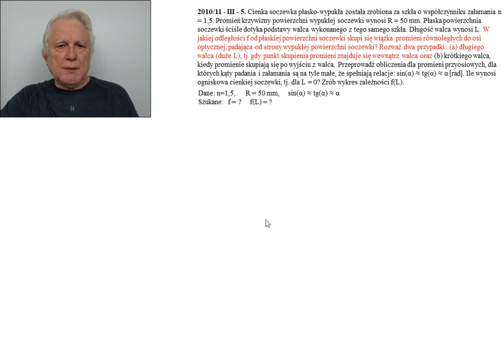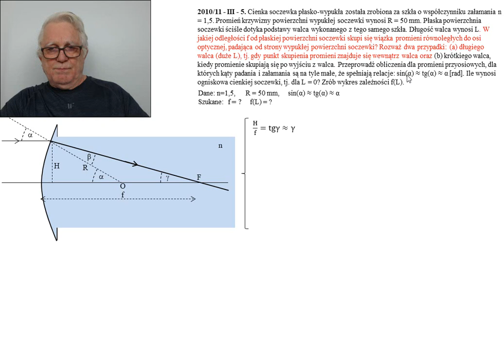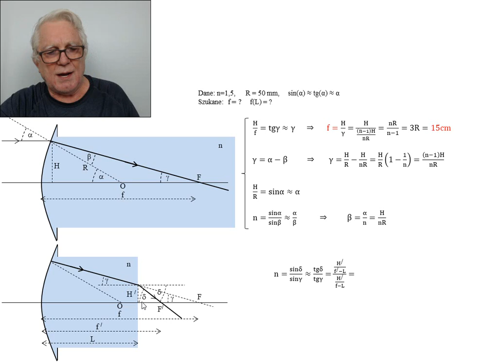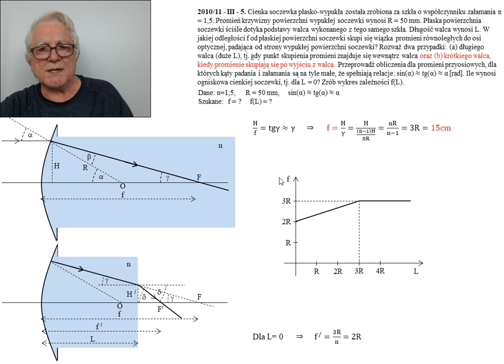83.Fizykamax - Diamentowy indeks AGH 2010/2011 Etap III zadanie 5